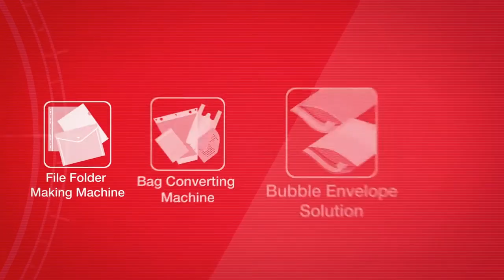Recicladora peletizadora de plástico para bobinas de PE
La recicladora peletizadora MGB-RP-120 de MIng Jilee, puede reciclar bobinas defectuosas o sobrantes para obtener granza reutilizable.
La máquina está equipada con un  regulador de potencia SCR que controla el ahorro de energía teniendo un consumo de energía de alrededor de 15 ~ 20 kw.
Está equipada con un cabezal de troquelado giratorio para obtener la mejor calidad del material de PE reciclado. Con los tanques de enfriamiento en espiral, el gránulo de PE obtiene un mejor tiempo de enfriamiento dentro del tanque, por lo que el usuario final obtendrá la mejor calidad del gránulo de PE.

Resumen características de la máquina:
(1) Regulador de potencia SCR para ahorrar energía.
(2) Cabeza de troquelado giratorio para obtener una buena calidad de forma de corte.
(3) Tamaño: 2.770 mm (longitud) × 2.530 mm (ancho) × 2.060 mm (altura) mm, el controlador es 920 mm (longitud) × 420 mm (ancho) × 1.660 mm (alto).
(4) Tanque de enfriamiento espiral especial para mayor tiempo de enfriamiento de aire.